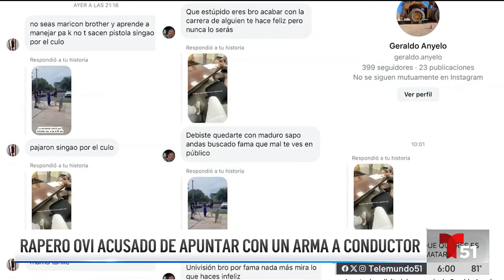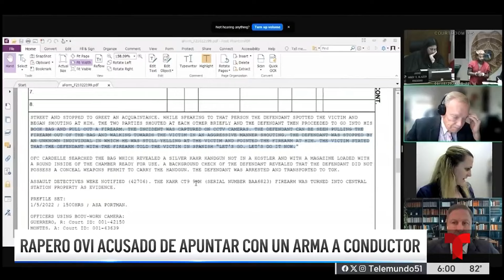Arrestan a reguetonero cubano acusado de apuntar con arma a conductor en Miami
El reguetonero cubano Ovidio Crespo Retureta, conocido como Ovi, fue denunciado por supuestamente apuntar con un arma a un conductor en Miami y fue arrestado este martes 17 de septiembre.

Este miércoles las autoridades revelaron imágenes del momento en que fue detenido y sacado de su auto.

De acuerdo con el reporte de arresto, luego de un incidente en la carretera estatal 90, cerca de la autopista Turnpike, Ovi habría apuntado a una persona en al menos dos ocasiones. El hecho fue registrado en video por el agraviado, quien hizo la denuncia.